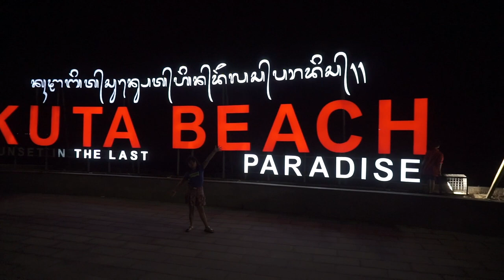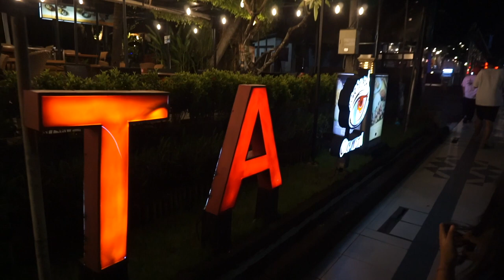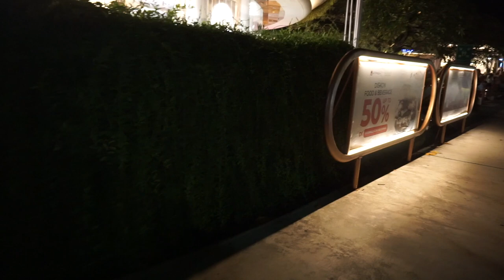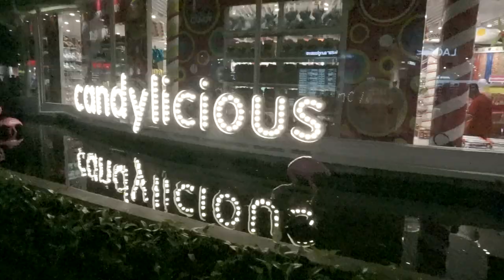BEACHWALK KUTA | CANDYLICIOUS SURGA PERMEN DAN COKLAT❗️